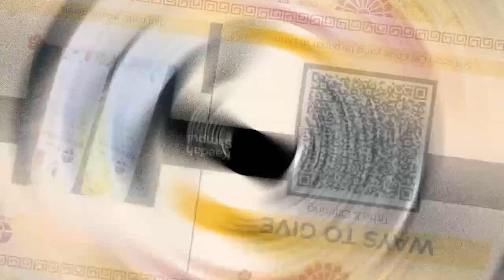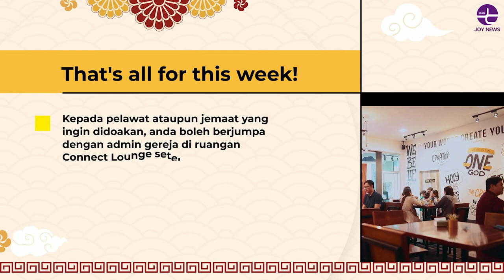Joy News 04022024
Hi guys, come and check out what’s happening in Joy Centre this week!

Connect with Joy Centre (SIB):-

Video production by JC Visual-Media, Joy Centre (SIB).